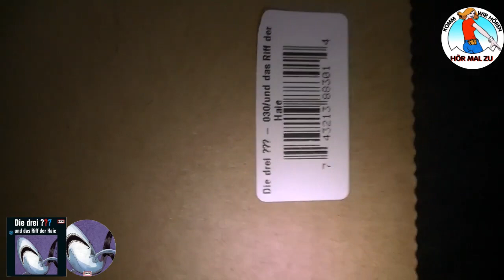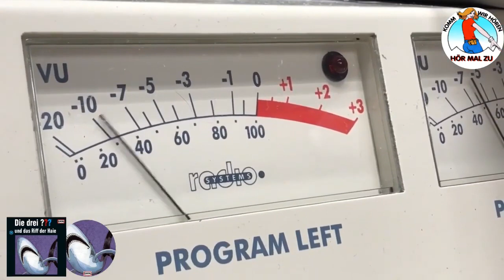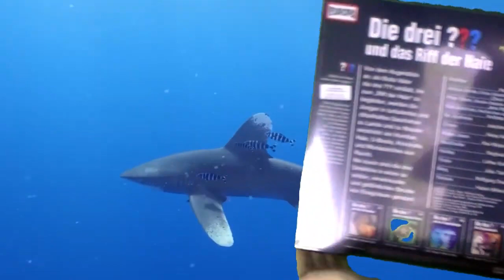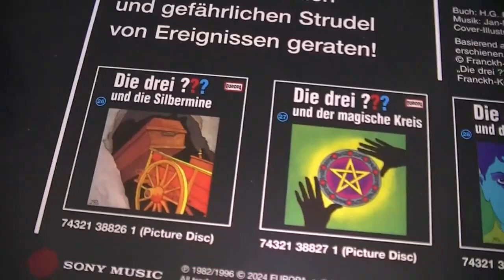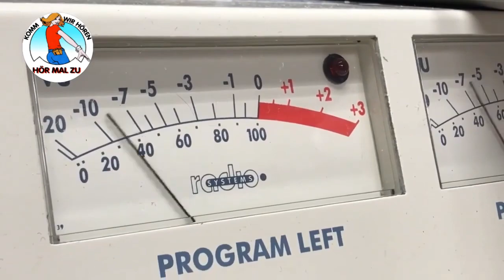DIE LETZTE DREI FRAGEZEICHEN PICTURE VINYL ??? unboxing DAS RIFF DER HAIE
Die 30. und letzte Picture Vinyl .
Oder etwa doch nicht ?
Klick das Video für weitere Infos !